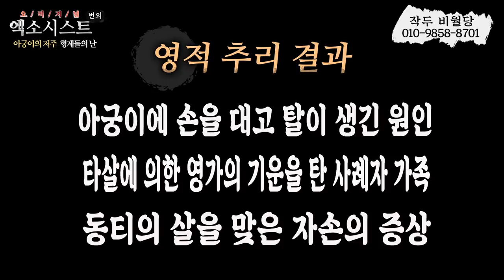[엑소시스트 번외 ] 아궁이의 저주 형제들의 난..작두비월당010-9858-8701{Battle of the exorcist's ghost}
아궁이를 덮어버렸다...
옛 유배지에 사는 가족들에게 다가온 저주

상담전화 작두비월당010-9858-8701